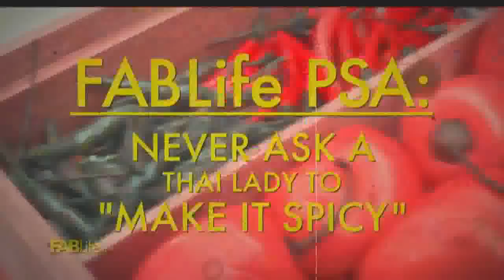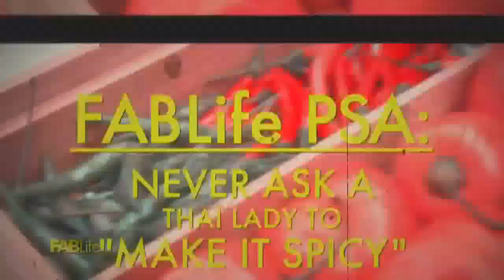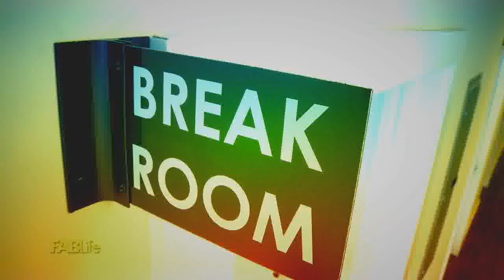Chrissy Teigen and Mom Pepper Cook One Pot Meal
It's a tag team! Foodie Chrissy Teigen and mom Pepper surprise a single doctor and teach him how to make a simple one pot home-cooked meal in a slow .

Tag team Teigen! Chrissy Teigen and her mom Pepper help a single doctor learn to cook a quick and easy one-pot chicken dish. Tune in Monday, September .

Get ready . daytime is about to get restyled! Tyra Banks, Chief FABLife Stylist and Executive Producer, is bringing you FABLife. From Beauty &amp; Business to .